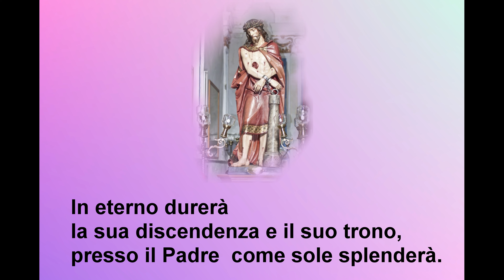Gesù, Signore, tu sei Re GAM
Canto : Gesù, Signore, tu sei Re
Gioventù Ardente Mariana
GAM